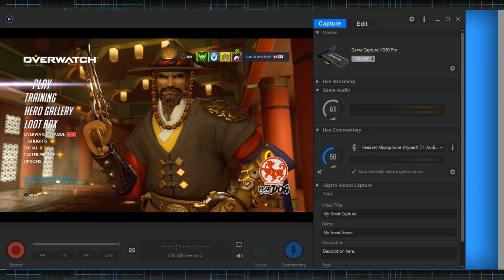🔴 Family Friendly | Overwatch | PS4 | Team Kills | swing by and say "Heyo!!!"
★ Stream Time ► Everyday ➜ 7pm EST

★ How To Acquire 'Light' ★
► Every 10 minutes you contribute to chat, you gain 15 units of "Light"
► Use the '!Light' command to check your "Light" every 3 minutes.
► Use the '!usesuper' command and enter the amount in which you want to wager every 2 mins

★Extra★
► For every 10 "Likes" per stream, I will reward the chat with 100 "Light."
► No Begging for Light.

★ Tags ★
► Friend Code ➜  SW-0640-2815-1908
► NNID ➜ C_Bro_WiiU
► PSN ➜ clints_brother
► XBOX ➜ clints brother
► Epic ➜ C_Bro
► Battle.Net ➜ CBro#11140

★ Computer Specs ★
➜ Monitor 1 - ASUS VS228 LCD
➜ Monitor 2 - ASUS MG28UQ 4K/UHD 28-Inch FreeSync Gaming Monitor
➜ Processor - AMD - Ryzen 7 1700X 3.4GHz 8-Core Processor
➜ Radiator - NZXT - Kraken X62 Rev 2 98.2 CFM Liquid CPU Cooler
➜ Mother Board - Asus - STRIX B350-F GAMING ATX AM4 Motherboard
➜ RAM - 4 X 8  CORSAIR VENGEANCE LPX DDR4
➜ Hard Drive 1 - HDD WD Blue 1TB SATA 6 Gb/s 7200 RPM 64MB (WD10EZEX)
➜ Hard Drive 2 - SSD Corsair Force Series LS 60GB 2.5-Inch SATA III MLC 7mm
➜ Power Supply - Corsair CX Series, CX600M, 600 Watt (600W), Semi Modular Power Supply
➜ Disk Drive - Asus 24x DVD-RW Serial-ATA Internal OEM Optical Drive DRW-24B1ST (Black)
➜ Case - NZXT - Phantom 530 (White) ATX Full Tower Case
➜ Capture Card - El Gato HD60 Pro
➜ HDCP Striper - VHD - 1X2MN3D
➜ Input Devices - Logitech Wireless Combo Mk520 With Keyboard and Mouse
➜ PS4 Mic - Blue Snowball Ice
➜ Lights - Random lamp from Walmart
➜ Camera - Logitech HD Pro Webcam C920
➜ Action!!!...couldn't resist...

★ Software ★
➜ El Gato Game Capture HD
➜ OBS(Open Broadcast Software) Classic
➜ Fussbot

➜ I capture the game play with my capture card and then use the 'window capture' function on obs to capture my game play from the El Gato software.

★ Stream Life / Rules ★
➜ Be respectful to one another (that includes: NOT HITTING ON THE MODERATORS AND STREAM HOST!!!)
➜ Do not advertise on my channel.
➜ Must be 18 years or older to Party chat with me
➜ No talking about explicit topics, money, religion, and politics (this include net neutrality)
➜ No posting explicit material
➜ No crude language
➜ No excessive use of CAPS
➜ No excessive use of emojis, emoticons, and symbols
➜ No Spamming
➜ No Salt
➜ Do not pester the stream host (this stream is meant to entertain, if you are bored then please keep it to yourself)
➜ Please don't spam me with friends requests, invites, or messages. Doing so will result in me not playing with you
➜ NO SPOILERS!!!
➜ ALL RULES APPLY TO MODERATORS!!!